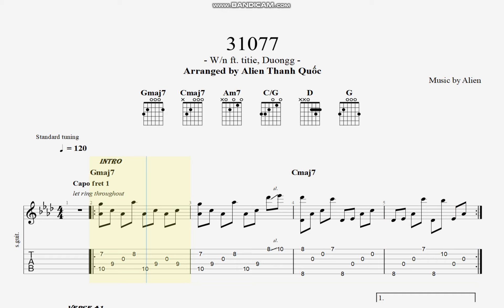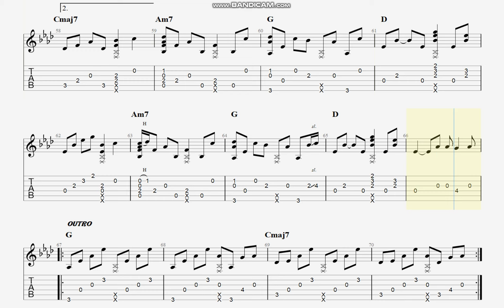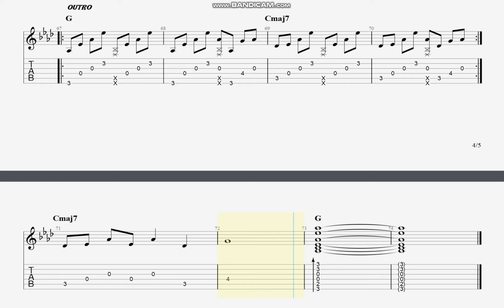[TAB Guitar Solo] 31077 - W/n ft. titie, Duongg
- Nhận viết Tab theo yêu cầu
- Tuyển học viên lớp Guitar Solo - Fingerstyle và đệm hát tại Sài Gòn